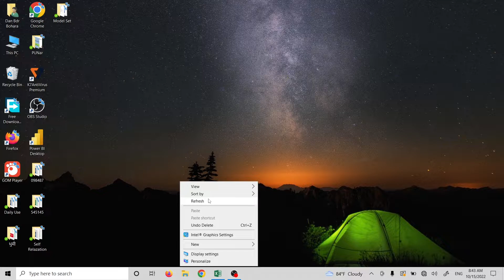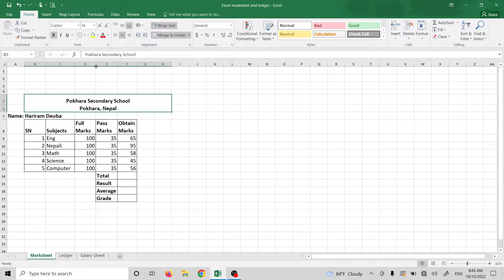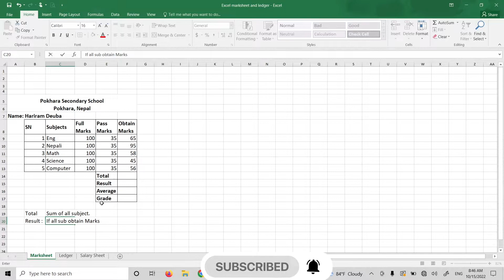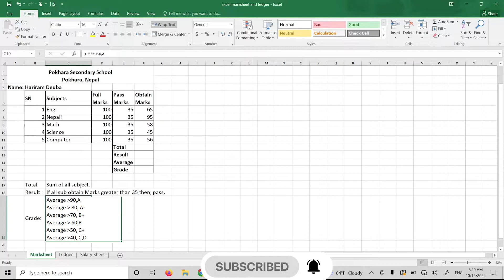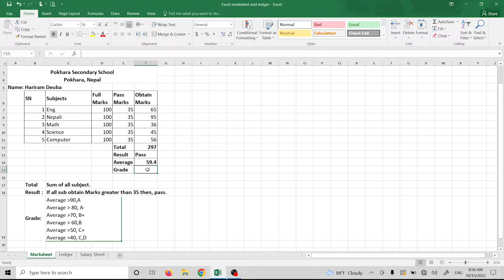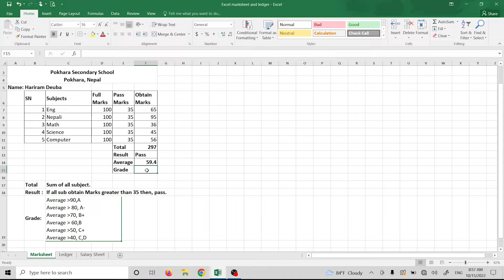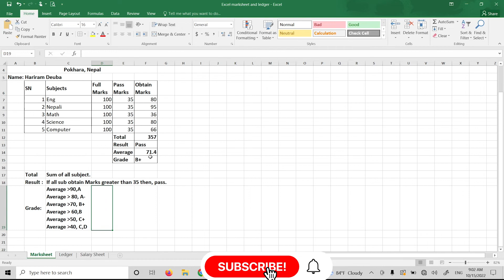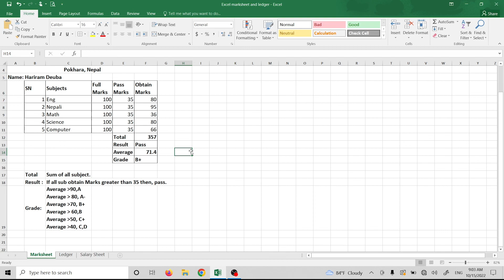Computer Skill Test Part-54 (Excel-Personal Marksheet)